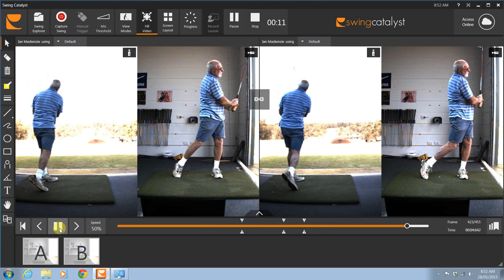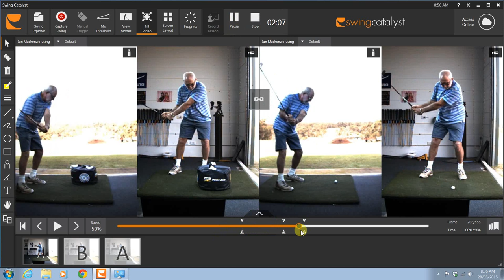Video Lesson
Club takeaway drill and impact drill